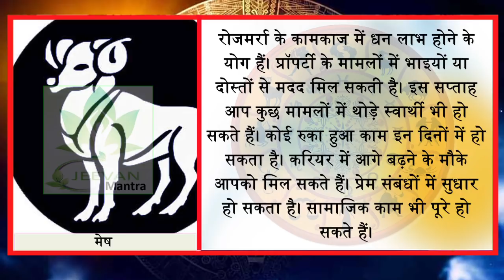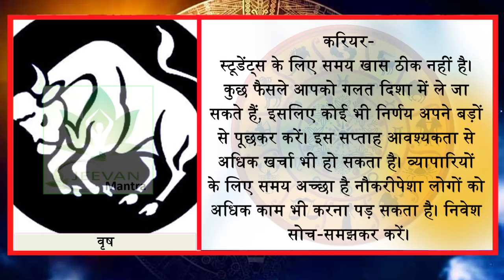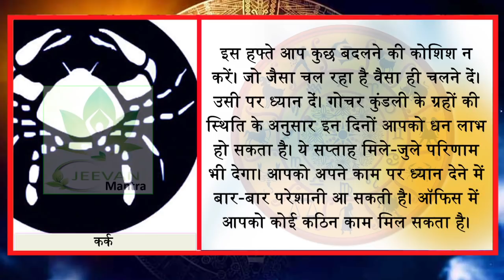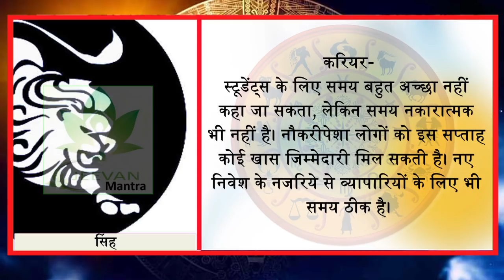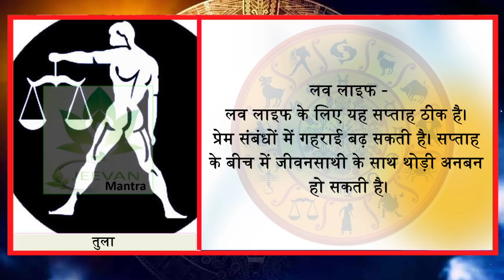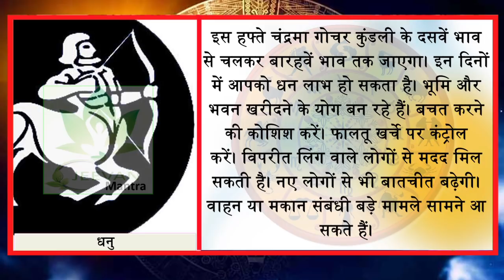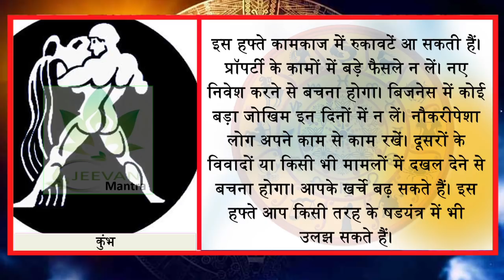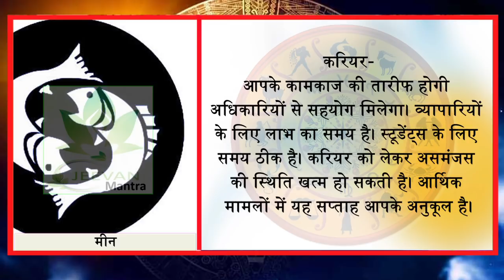11 दिसंबर से 17 दिसंबर 2017 तक संभलकर रहे ये 5 राशियाँ || Jeevan Mantra